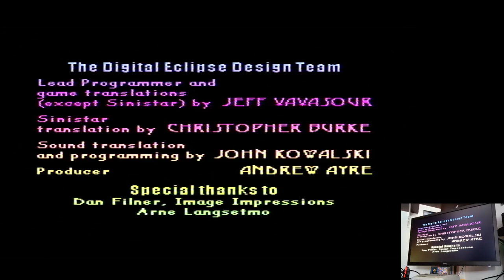Williams Arcade's Greatest Hits Defender Super Nintendo Super Famicom (SNES) Original hardware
Williams Arcade's Greatest Hits
Defender
Super Nintendo / Super Famicom (SNES) | Original hardware